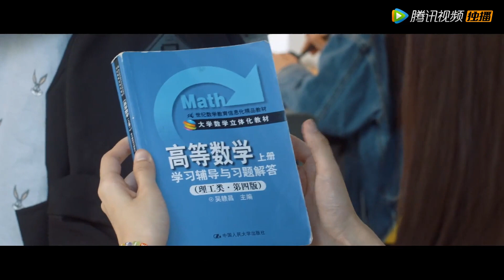Making Impossible Possible - Forever Love 百岁之好，一言为定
《Forever Love》
Starring:  Wang An Yu, Xiang Han Zhi, Chen Ze
Plot: About the story of Jiang Zhen Han and Xia Lin Xi, who since senior high classmates experience love for the first time. From attending the same university to becoming colleagues at workplace. A love that transcends time, from youth to maturity, from school uniform to wedding dress. This is the romantic journey of Zhen Han and Lin Yi who eventually become husband and wife.